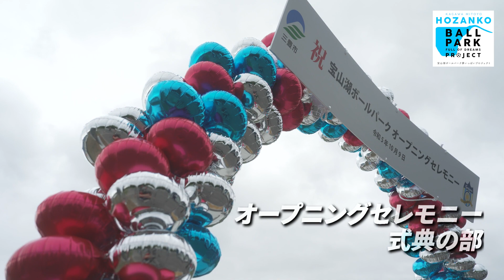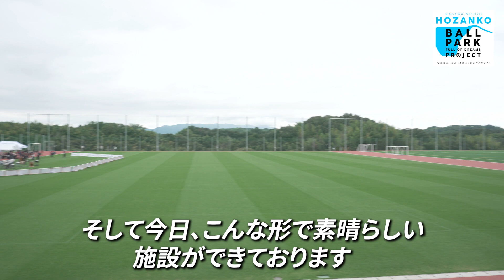宝山湖ボールパーク完成！！10月9日オープニングセレモニー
三豊市とカマタマーレ讃岐が連携しながら整備する宝山湖ボールパーク！
完成したお披露目として、オープニングセレモニーが行われました。